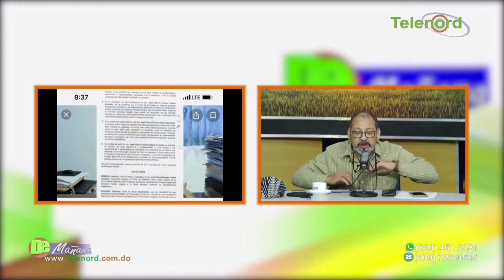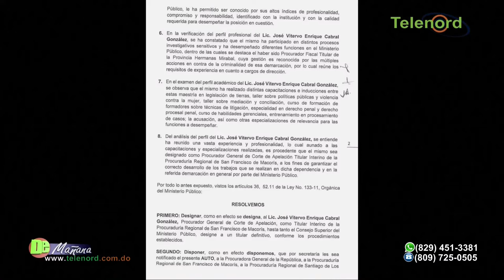Instituciones del estado no son independientes pero tampoco deben interferir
Instituciones del estado no son independientes pero tampoco deben interferir advierte Amado José Rosa